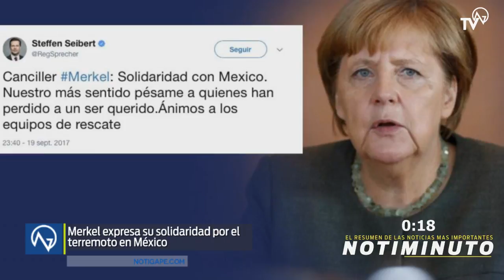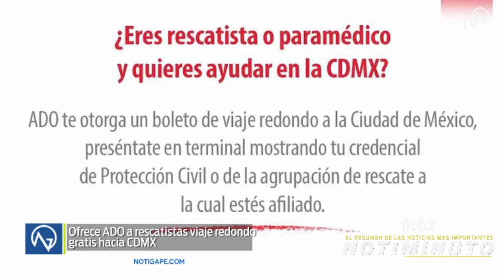Las noticias al momento, Notiminuto